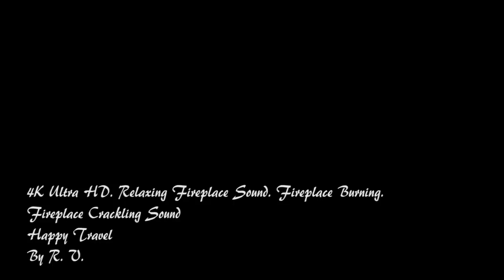Meditation. Relaxing Fireplace Sound. Fireplace Burning. Fireplace Crackling Sound